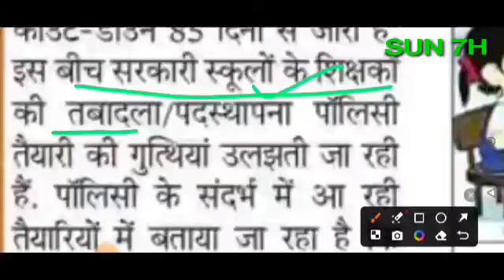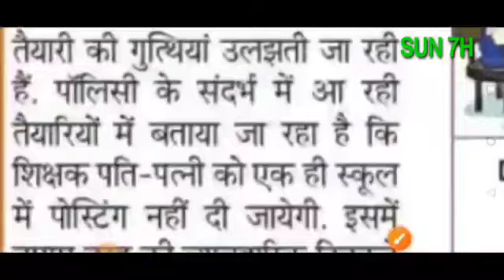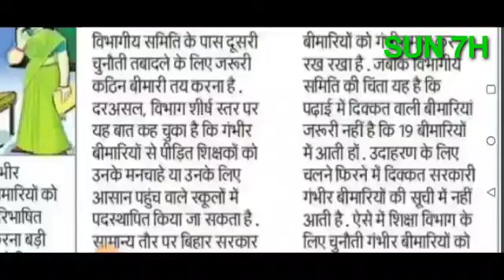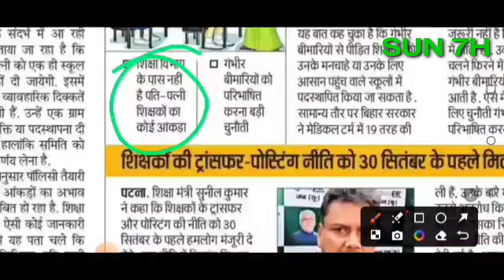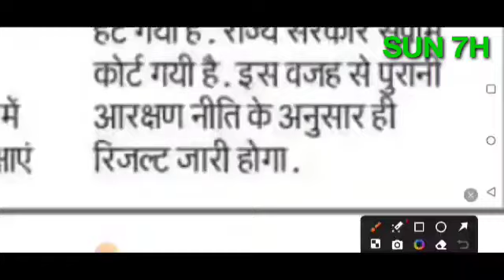पति पत्नी को एक स्कूल में नहीं मिलेगी पोस्टिंग।BIG अपडेट।SUN 7H